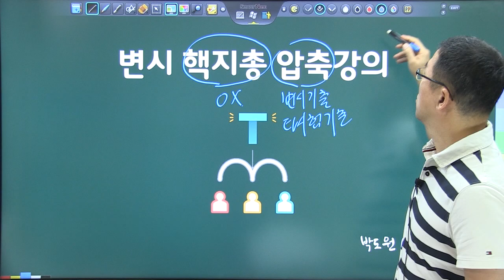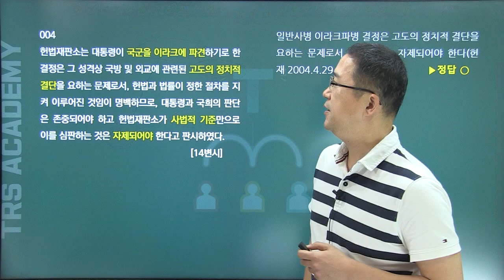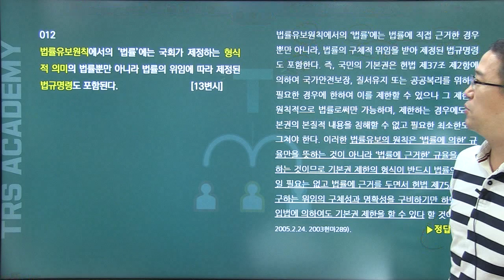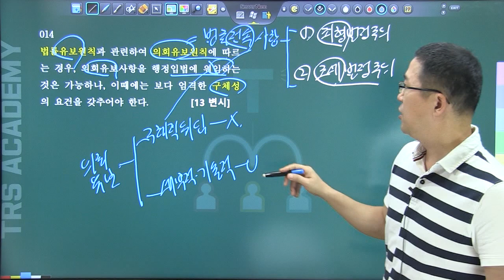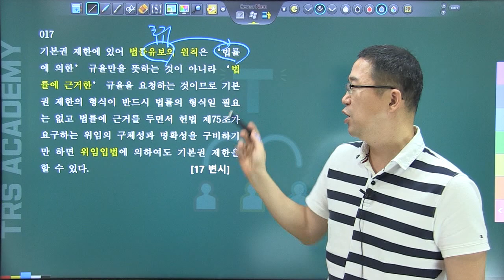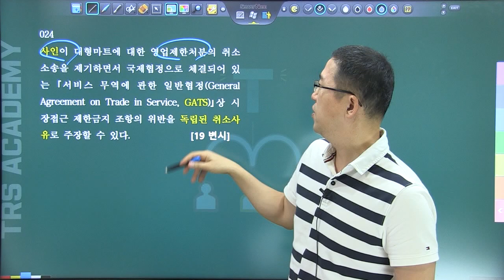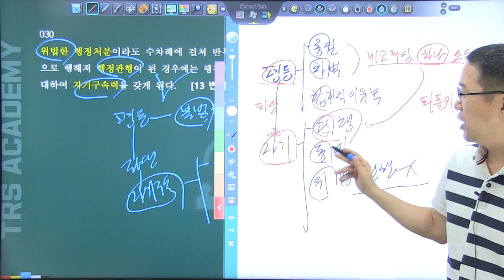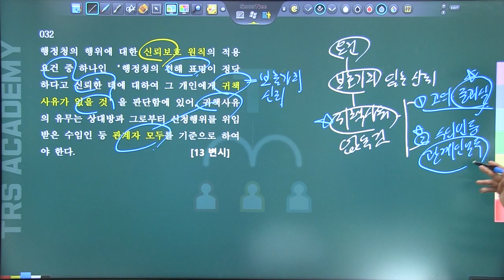2021년 변시대비 행정법 핵심지문 총정리 압축강의 맛보기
강 사 : 박도원
교 재 : 박도원, ｢행정법 정리 핵심지문 총정리 1000｣(제6판), 윌비스, 2020.
회 차 : 4회
내 용 : ｢핵심지문 총정리 1000｣ 내 변호사시험 기출지문
강의 소개 :
[변시 핵지총 압축강의]는 변호사시험과 법전협 모의시험의 판례지문만을 엄선하여 변시 행정법 선택형에 최적화된 강의입니다. 또한 중요지문과 관련하여 출제 가능한 이론도 압축적으로 설명하고, 전자칠판을 활용하여 시각화 효과를 높인 것이 본 강의의 특징입니다. 시간이 없어 행정법 사례형을 정리할 엄두가 나지 않았던 수험생에게 큰 도움이 되기를 기대합니다.

전체 강의는 에서 수강하실 수 있습니다.